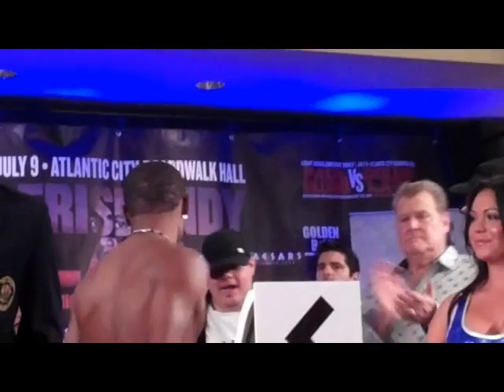Paul Williams - Erislandy Lara Weigh In Video.wmv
This video is the pre-fight weigh-in for Paul William and Erislandy Lara, the main event on HBO's Boxing After Dark on July 9th 2011.